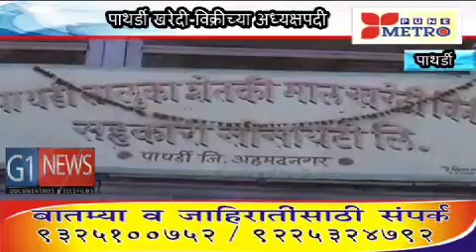तालुका खरेदी विक्री संघाच्या अध्यक्ष पदी माजी आमदार राजीव राजळे यांची निवड.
तालुका खरेदी विक्री संघाच्या अध्यकक्षपदि माजी आमदार राजीव राजळे यांच्या अनुपस्थितीत उर्वरित सर्व उमेदवरानी राजळे यांची बिनविरोध निवड केली.